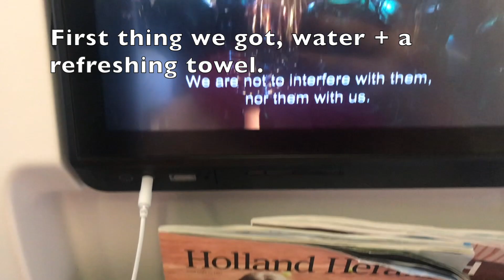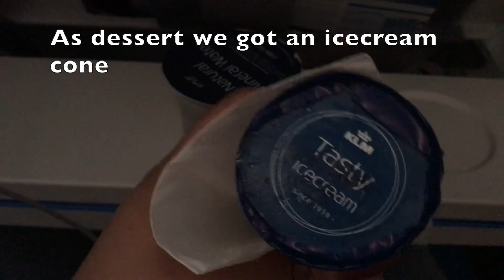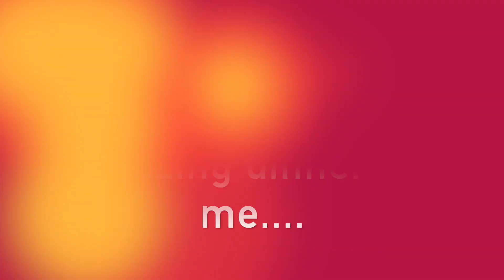Going Back Home | 14 Hours of Traveling | What I Ate For The Day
Oi Meus Amores❤️ In this vlog I show you how my trip was from the Netherlands to Curaçao. I show what I ate and how it was when I arrived at Curaçao. I hope you enjoy the video.